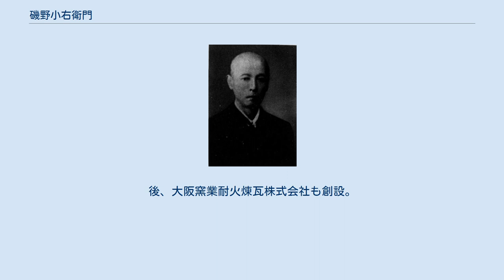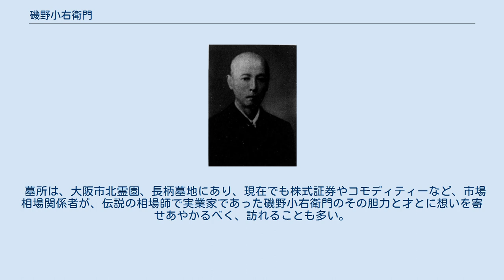磯野小右衛門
磯野小右衛門 磯野 小右衛門（いその こえもん、文政8年10月3日（1825年11月12日） - 明治36年（1903年）6月11日）は、幕末から明治にかけて大阪を中心に活躍した実業家。
長門国阿武郡（現在の山口県萩市）出身。
 18歳で下関に出て、米相場を学ぶ。
その後嘉永4年（1851年）大阪へ出て、23歳で大阪堂島に米穀商を開店。
米相場での勝負は続け、26歳の時に巨利を得、長者番付に名を連ねる。
明治維新後は、取引の禁止されていた堂島米市場の再興に尽力、明治四年（1871年）に堂島米会所（後の堂島米商会所　現在の大阪堂島商品取引所）を創設、初代頭取となる。
明治11年（1878年）の大阪商法会議所（現在の大阪商工会議所）設立に際しては、五代友厚らとともに発起人となり、その後明治24年（1891年）7月より明治27年（1894年）3月にかけて大阪商法会議所4代目会頭をつとめた。
明治16年（1883年）には、大阪株式取引所の頭取に就任。
大阪株式取引所のための機関銀行設立を目的に、藤田傳三郎、岩下 清周とともに北浜銀行創設。
豪放磊落で、機略に富むとともに、人情味あふれた人物といわれる。
 家人の着物も売って借金をしても相場を続け巨利を得たという逸話もある相場師として語り継がれているが、明治三年（1870年）に政府の政策がもとで米価が暴騰し市中が困り果てた際に、手持ちの在庫を放出し大阪の庶民の食を救った人情の人でもある。
この時の経験から、原因は、基準になる価格が存在しないことで米価が混乱、値段が決まらないから売買もできず、これにより市中に出回る米が減少することで庶民が白いご飯を食べられなくなっている構造にあるといち早く悟り、庶民のために米の値段を下げようとして先物取引を制度化し公明正大な取引市場を作ろうとしたのが堂島の米会所である。
庶民のために、少しでも安く仕入れて、それを安く提供する　また、価格変動リスクをヘッジすることで安定化を図るというメカニズムを創設し、商売と相場の基本を頭で悟りそして実行した先進的事業家である。
 渋沢栄一とともに京都織物株式会社の創設するなど幅広く産業の発展に尽力した。
それら事業で成した財は、その後も大阪経済界と庶民のために使い、大阪府立医学校や大阪府病院の創設にもその財を寄託している。
 長男の磯野良吉は、現在の住友大阪セメントの前身企業である、大阪窯業セメント株式会社を1926年（大正15年‐昭和元年）に設立、初代社長となる。
後、大阪窯業耐火煉瓦株式会社も創設。
有馬鉄道株式会社の発起人となり、大正4年には、三田‐有馬間を蒸気機関車で開通させるなど関西経済圏の発展に尽力した人物である。
 また孫（磯野良吉の娘）の道子は、甲陽中学で甲子園に、慶應義塾体育会野球部で活躍し、野球殿堂博物館の戦没野球人モニュメントに刻まれている九里正を産んでいる。
 奇縁というべきか、同じく孫の磯野三郎（磯野良吉の次男、道子の兄弟）は、1915年（大正4年）第1回全国中等学校優勝野球大会（当時は豊中球場にて開催）の優勝校・京都二中のメンバーの一人である。
 磯野小右衛門の玄孫、（磯野三郎の孫）には、アデコ株式会社（スイス上場の世界最大の人事人財企業の日本法人）の元社長の奥村真介がいる。
 磯野小右衛門は、井上馨の娘であった聞(ぶん)を養女にしたが、聞は後に井上姓に戻った。
また、司馬遼太郎の小説「俄」にも登場している。
 墓所は、大阪市北霊園、長柄墓地にあり、現在でも株式証券やコモディティーなど、市場相場関係者が、伝説の相場師で実業家であった磯野小右衛門のその胆力と才とに想いを寄せあやかるべく、訪れることも多い。